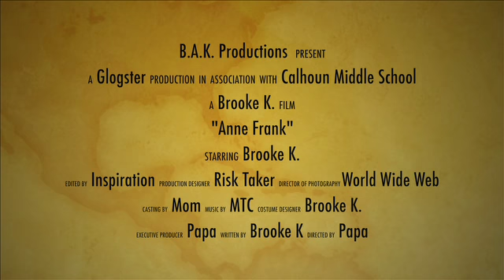Brooke K - "Anne Frank"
This video is about Anne Frank